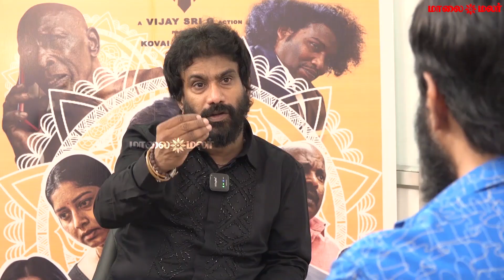எல்லாம் காலத்தின் கட்டாயம்.. | OTT - யில் எனக்கு உடன்பாடு இல்லை | Mic Mohan Interview | Maalaimalar